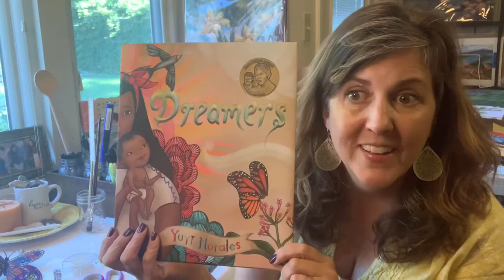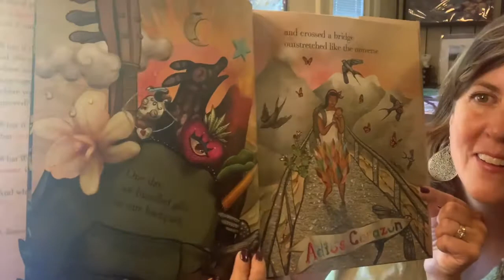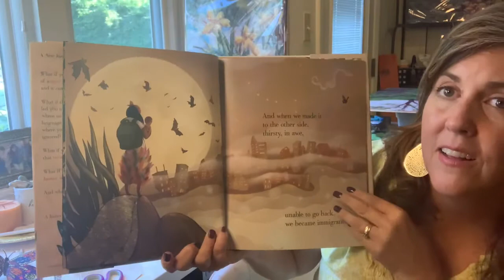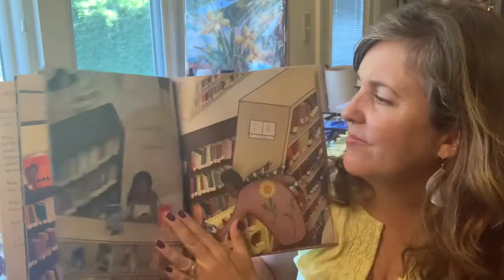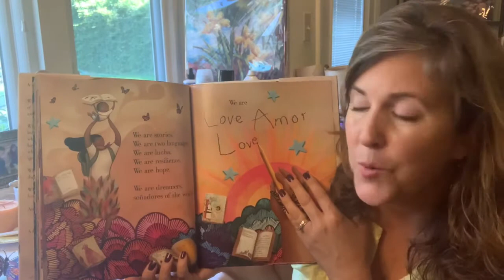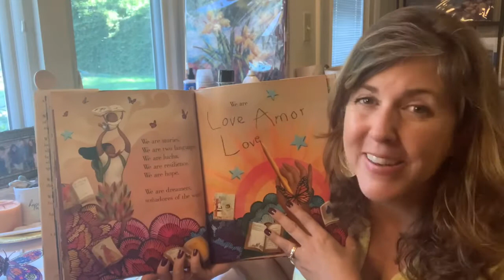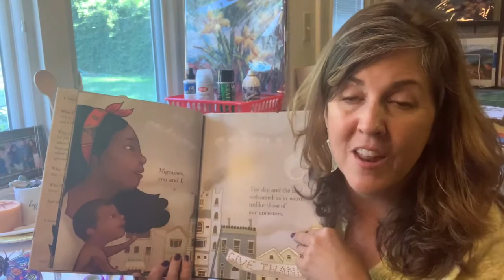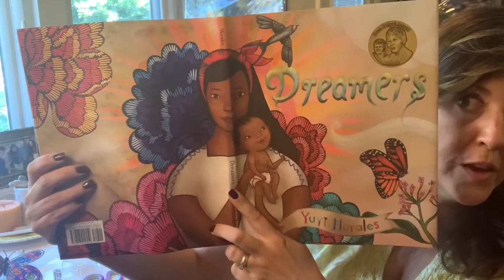Draw Together 6 - ARTISTS WITH GRIT-Yuyi Morales “Dreamers” butterflies-October 14, 2020